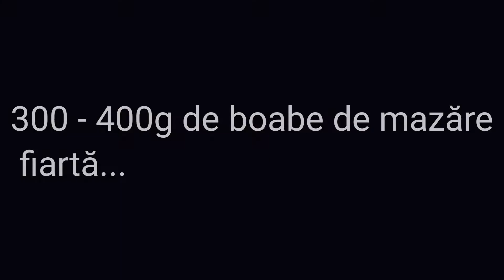Rețetă rapida de salată Boeuf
Rețetă simplă pentru salată Boeuf de casă.
Timp de preparare circa 25 de minute.
by ionela Niculae Rădița.